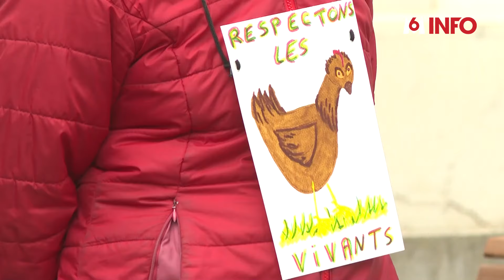Le projet d'un super-élevage fait polémique dans la Drôme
Vives inquiétudes autour de l'extension d'un poulailler industriel dans la Drôme. Porté par DUC, filiale d'un géant néerlandais de la volaille, le projet vise à produire 1 million de poulets par an. Au-delà du bien-être animal, le maire et les riverains s'alarment des nuisances causées par cette ferme jugée démesurée.